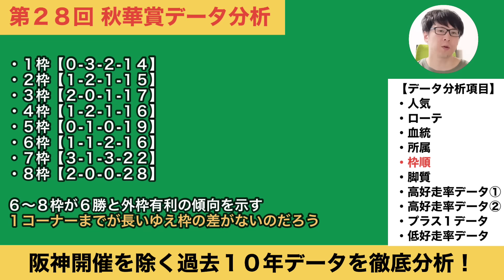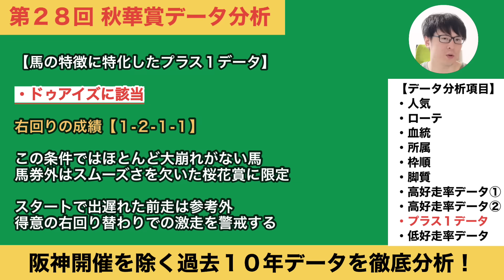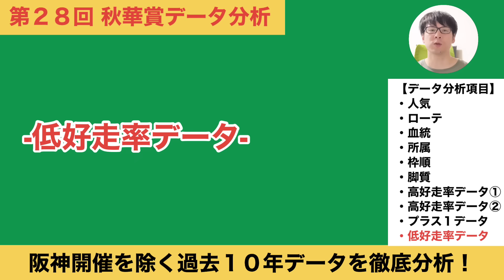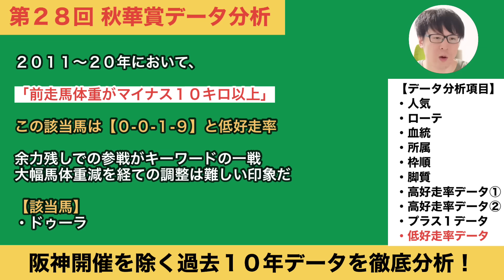【2023秋華賞データ分析】リバティアイランドの三冠は確定か？想定10人気馬の穴馬に【1-2-1-1】高好走率出現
１強ムードに待ったをかける馬は？阪神開催を除く過去10年の傾向を紐解きます！

・月～水曜日の間「週末重賞のデータ分析」
・木～金曜日の間「週末重賞の注目馬分析」
・土「週末重賞の見解」「ＷＩＮ５対象レースＳ－Ａ評価馬ピックアップ」